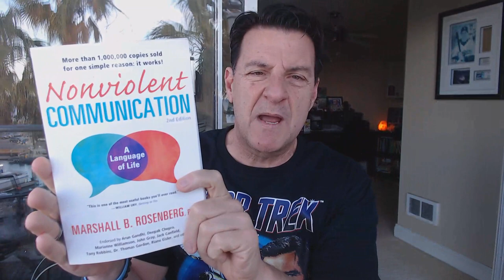Why Feminine Energy is Wrong and Leaning Back Doesn't Work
If you follow my work, you must by now know I'm not a fan of the concept of feminine energy dating advice because it creates a divide between the genders from an area of expectations and it shames a woman as being masculine for certain behavior.

In addition, this is this misconception that all a woman has to do is lean back to get a guy coming running to her and my opinion is that this is flat out wrong and it doesn't work.

In today's video, we will explore the DEEPER conversation on feminine energy advice and how to look at it from a heart-centered way.

Let's talk about... Why Feminine Energy is Wrong and Leaning Back Doesn't Work